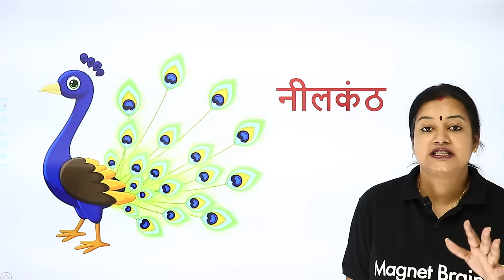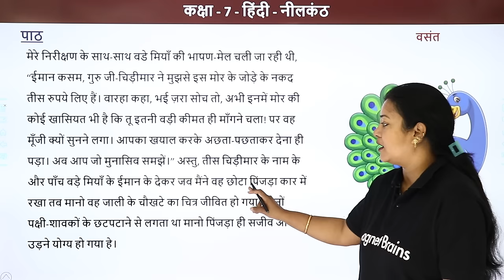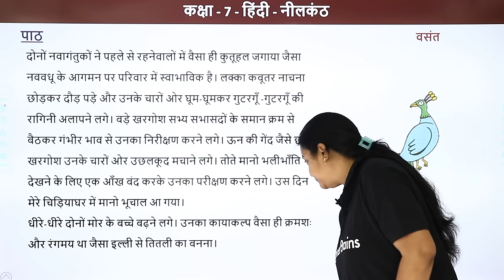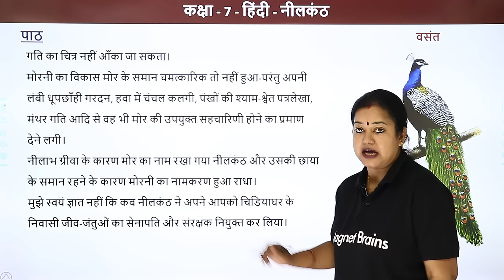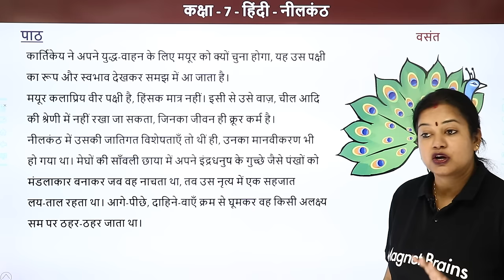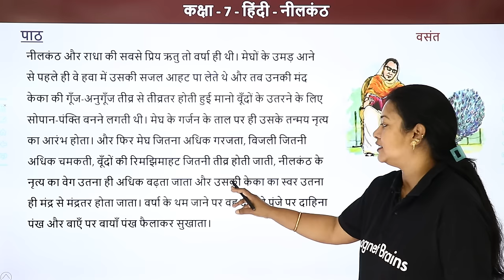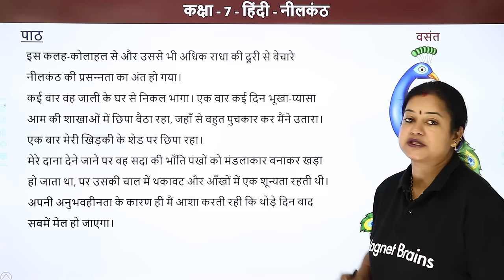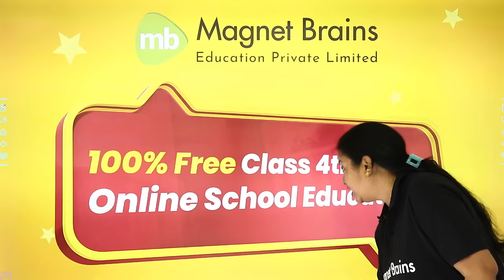Neelkanth - Explanation | Class 7 Hindi Chapter 11 CBSE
✔️ Class: 7th
✔️ Subject: Hindi
✔️ Chapter: Neelkanth
✔️ Topic: Explanation

Neelkanth explanation in english
neelkanth class 7 extra questions
neelkanth class 7
नीलकंठ पाठ का सारांश
neelkanth class 7 summary
neelkanth class 7 question answer
neelkanth chapter class 7